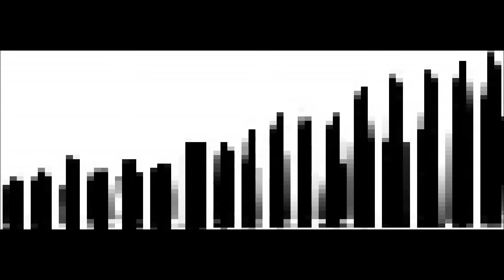Dreams of Carnage Bullets N Bandaids